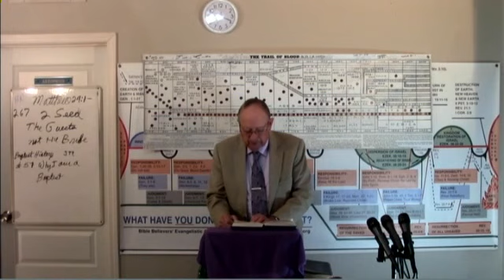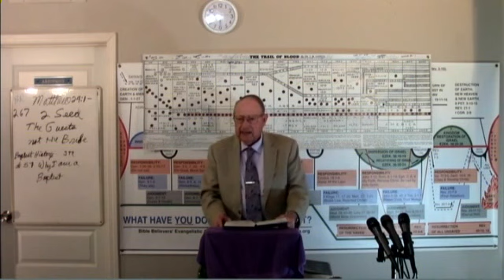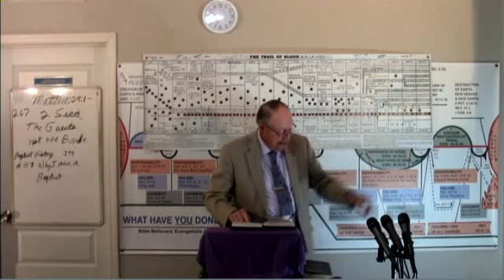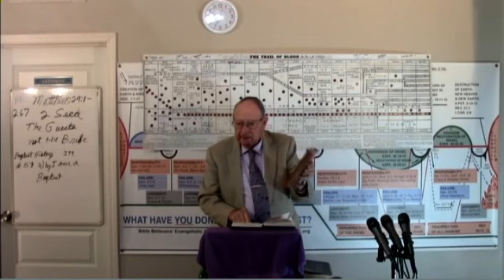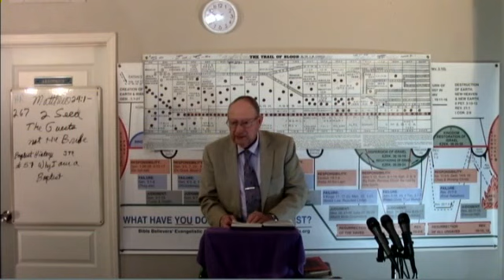2023 05 13 CH#58 Why I Am A Baptist/ Regular,Separate, General. Dr James M Phillips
CH#58 Why I Am A Baptist/ Regular,Separate, General.Baptist in Early America & Their Struggles to Exist. John Gano, Shubeal Stearns Daniel Marshall. Missionary Baptist Churches in History and their Doctrines & leaders Church History Evolution of Theology Series 2021 Dr. Jim Phillips by request begins the Church History & The Evolution of Theology series. If anyone would like to make a donation all donations no matter how small will be appreciated. Thank you. Our Address in Fish Lake Valley is POB 121 Dyer, Nevada 89010. You may also make a donation by pushing the support button at the top of this page. You Can make your donation through paypal or any credit card. Thank You IRS EIN # 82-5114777